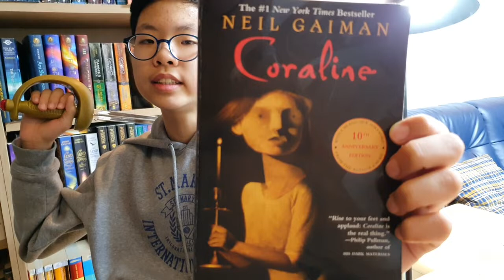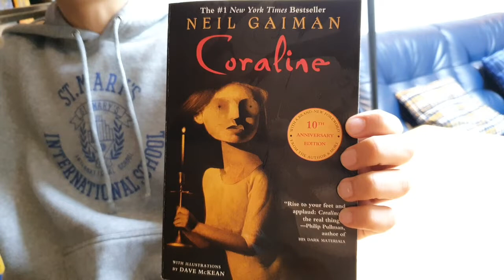[BookQuester] 'Coraline'..."Be careful what you wish for"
- by Neil Gaiman (2002, 162 p)
- "In Coraline's family's new flat are twenty-one windows and fourteen doors. Thirteen of the doors open and close."
- Fantasy, Horror, Young Audlt